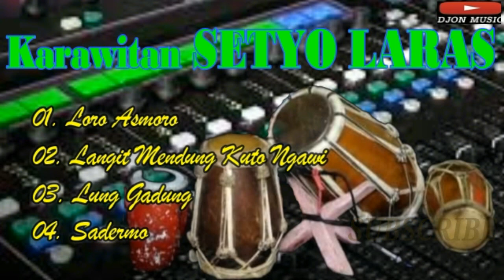KUMPULAN GENDING JAWI BONANGAN_-_KARAWITAN SETYO LARAS_-_TERBARU FULL ALBUM Mp3 - FULL BASS #7